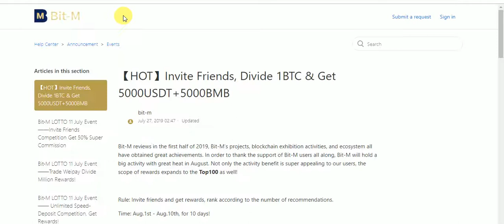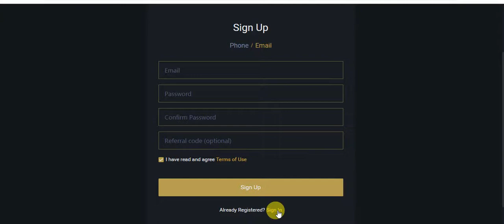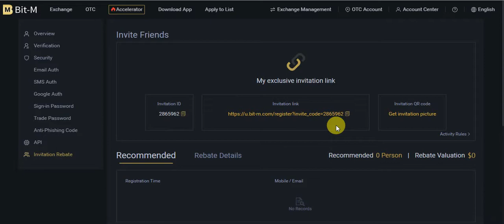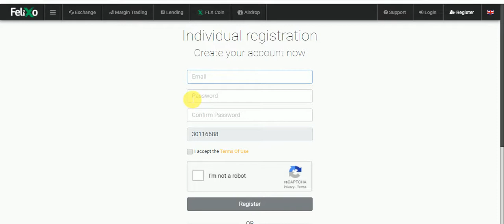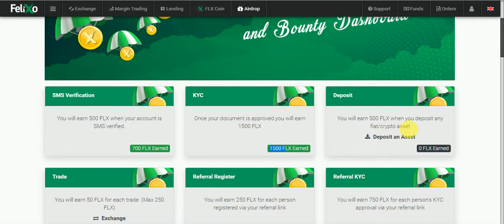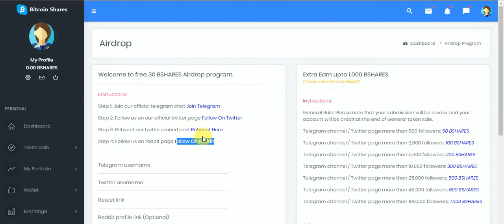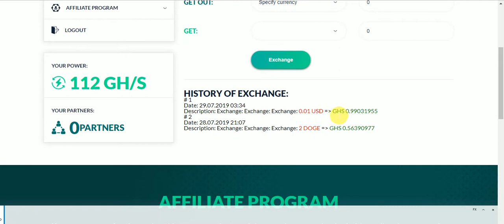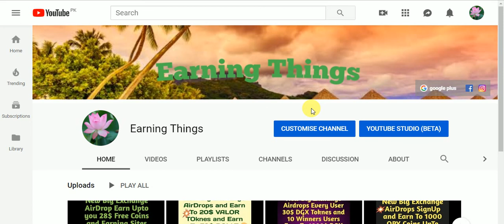New Big Exchange Air Drop And Givaway Every User 20$ BMB Tokens And Earn To Givaway 5000 USTD & 500